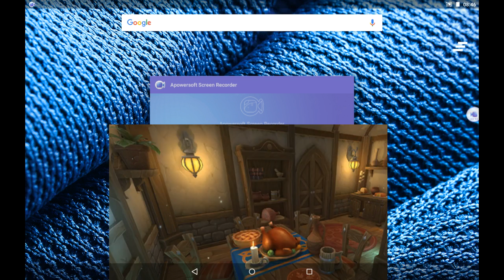scary neighbor 3d survival